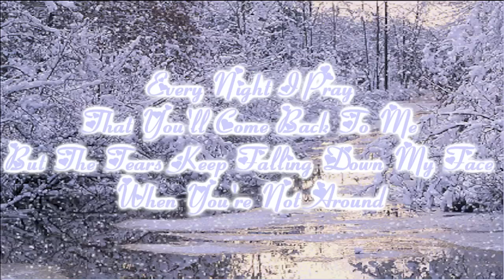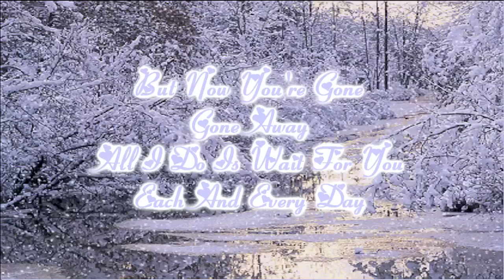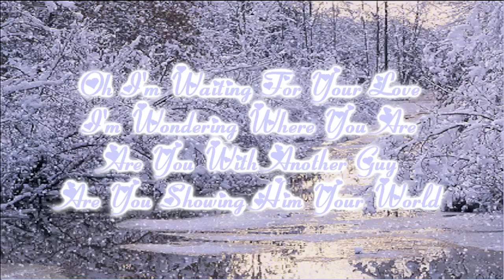Stevie B. - Waiting For Your Love (Lyrics)